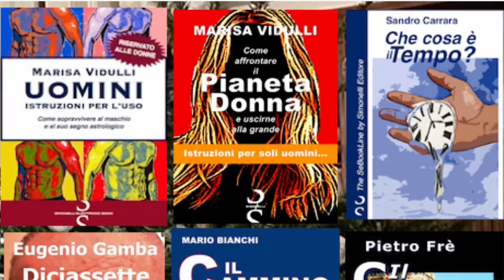IL SALOTTO DELLE IDEE di Simonelli Editore - Ottavo Anno - Puntata 350 - BIGLIETTO D’AUGURI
Questo è l’Ottavo Natale, cari amici, che ci accingiamo a trascorrere insieme nel nostro Salotto. Otto anni in cui più di trecento personaggi del mondo della cultura, dell’arte, dell’imprenditoria e del giornalismo in suo a o UNserie  personaggio collegamento video hanno condiviso con me Il Piacere di Convers Sare. Ma in questo Natale dell’Anniversario desidero essere soltanto io a conversare con tutti voi  per inviarvi il mio personale Biglietto di Auguri.
Luciano Simonelli - 21 Dicembre 2023
[ Il disegno è di Nicoletta Sciaky con il suo personaggio Amì, creato per una per una serie di strip nel 1980 ]